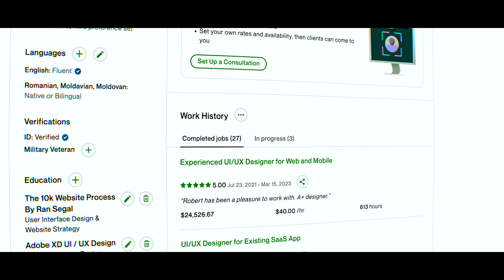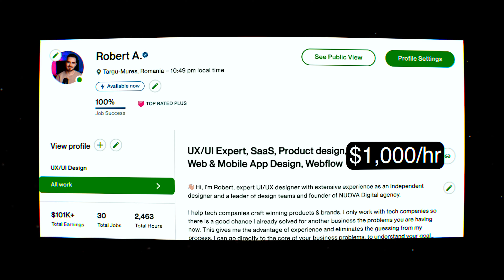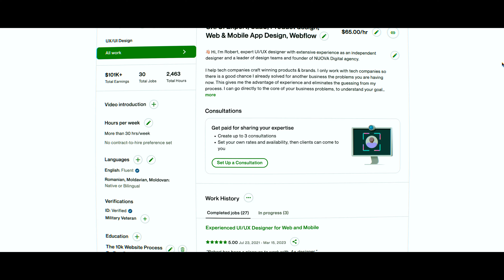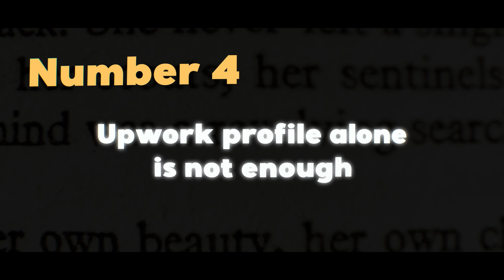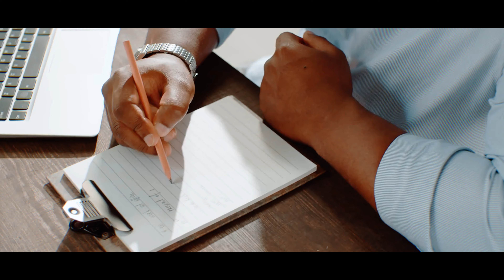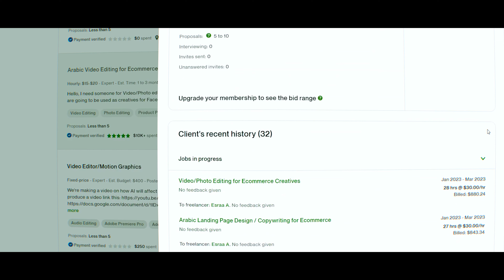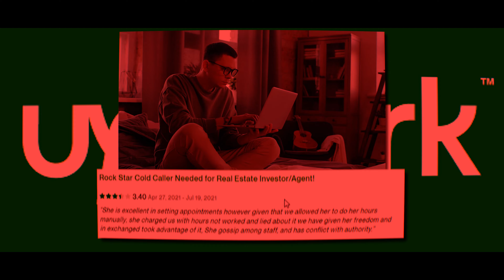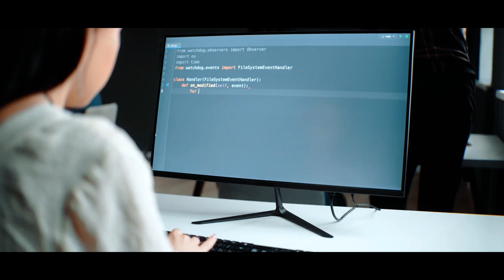IS UPWORK DEAD IN 2023? 7 Tips TO BOOST Your Upwork REVENUE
Everybody knows that Upwork is a competitive freelancing platform, especially for beginner web designers so in today's video I am breaking down 7 steps that you can follow to make sure your Upwork journey is a real success just like mine.

⌚️Timestamps:
0:00 Introduction
0:34 Avoid low bid rate
1:52 Stop comparison
3:23 Build a portfolio
4:41 Build a website
5:22 Communication is key
6:37 Bad clients exist
7:19 Ask for a review
8:54 Conclusion

I'm Robert👋🏻 I am a webdesigner, entrepreneur and founder of a six-figure full service creative agency NUOVA Digital. I make lots of videos here on my channel about what I have learned from growing and running my freelance business and now my own design agency. I will highlight the ups and downs of this business and how I overcome all challenges and succeeded in spite of quitting my full time job. i share tips on freelancing buildingabrand productivity nocodetools business & tons more! 🔥